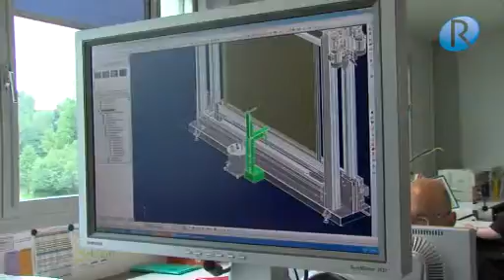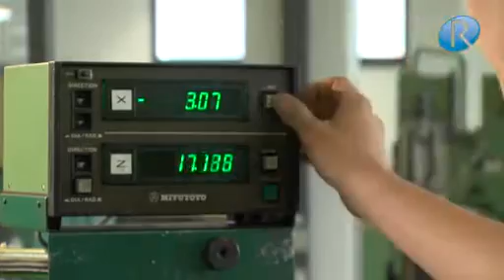1A.TV - Grünig - Interscreen AG, Schwarzenburg (Video)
Ringgenmatt 14
3150 Schwarzenburg
Region Bern
Kategorie Dienstleistungen

Beratung, Herstellung, Service, Kundendienst, CNC, CAD, Apparatebau, Anlagenbau, Schlosserei, Malerei